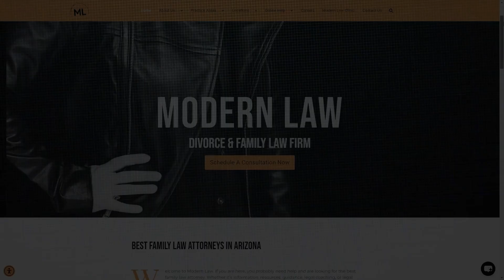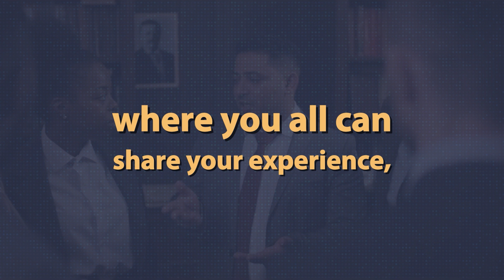Jordan Harstad’s Fight Against School Bullying | Modern Arizona Podcast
In this powerful episode of the Modern Arizona Podcast, Jordan Harstad opens up about the devastating impact of bullying on his son Andrew, who tragically took his own life. This episode is not just a story; it's a call to action for parents, educators, and policymakers to join forces and ensure a safe educational environment for all children.

Special Promo:
We are currently offering $125 consultations for a limited time:

Worried About Representing Yourself?
Get the knowledge, tools, support, and coaching you need to effectively represent yourself in family court. Join us at Win Without Law School:

About Modern Law
At Modern Law, we are dedicated to helping you navigate the difficult journey of divorce and family law issues. Based in Mesa, Arizona, we offer expert advice, tips, and tools that can benefit you no matter where you live.